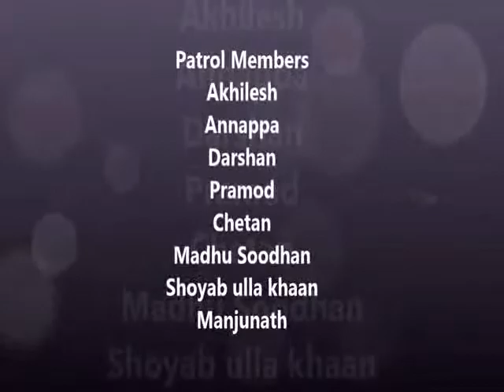Amma Nan Nodde Nan Nodde Action Song Campfire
Camp fire song

BSAG Bangalore North Rovers/Rangers Moot at Mupanne

Amma Nan Nodde Nan Nodde Song
Composer-Akhilesh